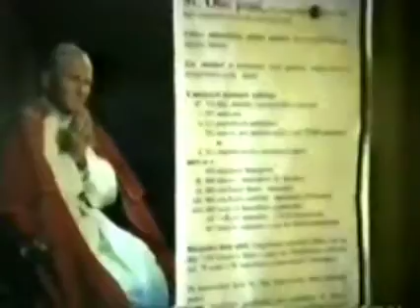Szádalmás -Kabla János katolikus esperes-plébános -Istentisztelet 1995.